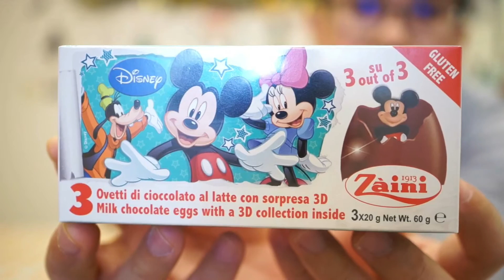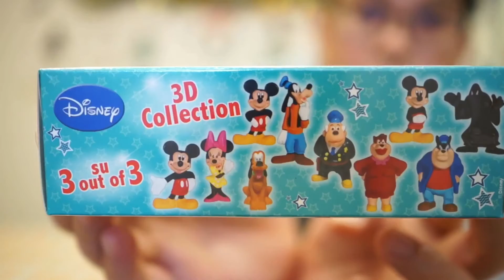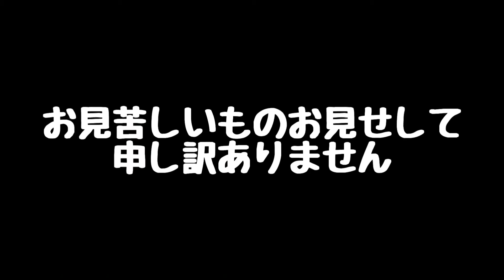【チョコエッグ】ディズニーの輸入チョコエッグを極秘にあるルートから手にれた！【ミッキーマウス】